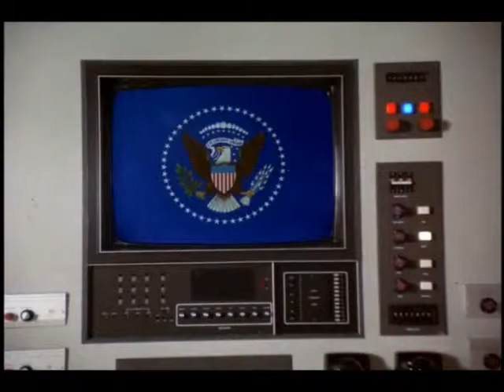La Mujer Maravilla: Crisis en el Triángulo de Las Bermudas - Temporada2 - Parte 11 de 11 (en Latino)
La Mujer Maravilla: Crisis en el Triángulo de Las Bermudas - Temporada 2 - Compilado: